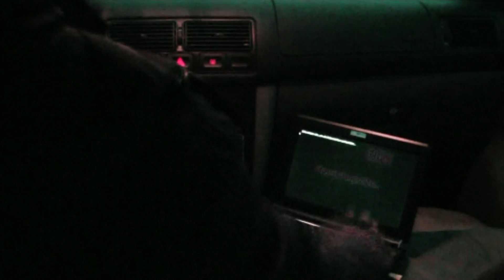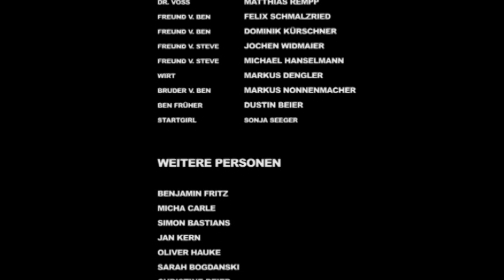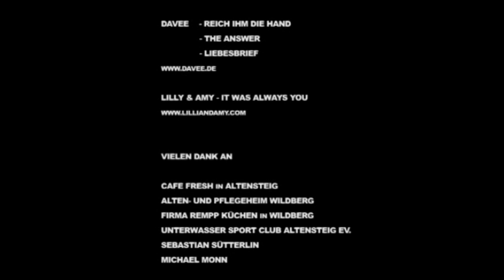The Racer´s Mind - Teil 4 von 4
Ein Film für JesusHouse in Wildberg produziert von PWW|Entertainment

Gewinnt bis zum 30. April 2010 die DVD auf unserer Homepage

Über nette Kommentare freuen wir uns.